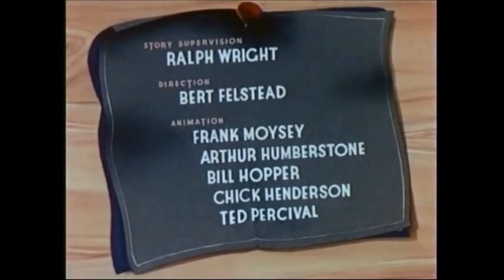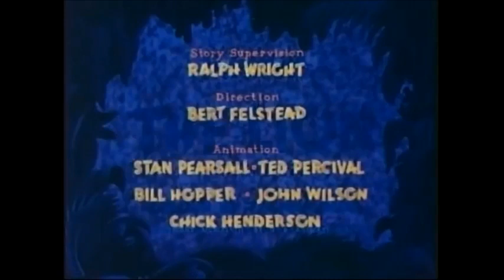(DAY 19) Animaland - The House Cat + The Lion (1948) [FULL CARTOONS]